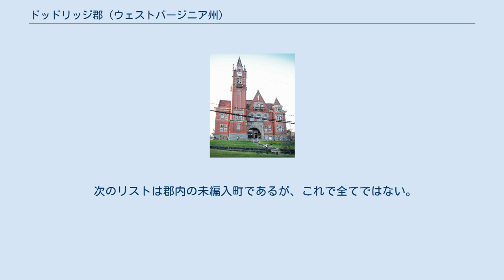ドッドリッジ郡 (ウェストバージニア州)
ドッドリッジ郡（英: Doddridge County）は、アメリカ合衆国ウェストバージニア州の中央部北に位置する郡である。
2010年国勢調査での人口は8,202人であり、2000年の7,403人から10.8%増加した。
郡庁所在地はウェストユニオン町（人口825人）であり、同郡で唯一の法人化町でもある。
ドッドリッジ郡は1845年に、ハリソン郡、タイラー郡、リッチー郡、ルイス郡のそれぞれ一部を合わせて設立された。
郡名はバージニア州西部の著名政治家であり、その生涯の大半をブルック郡で過ごしたフィリップ・ドッドリッジ（1773年-1832年）に因んで名付けられた。
 ドッドリッジ郡はクラークスバーグ小都市圏に属している。
 ドッドリッジ郡となった地域最初の土地所有者として知られているのはジェイムズ・コールドウェルであり、1787年以前に2万エーカー (80 km2) の土地を所有していた。
 次のリストは郡内の未編入町であるが、これで全てではない。